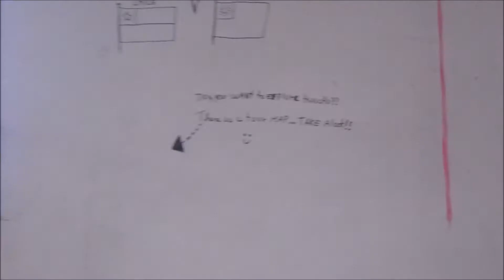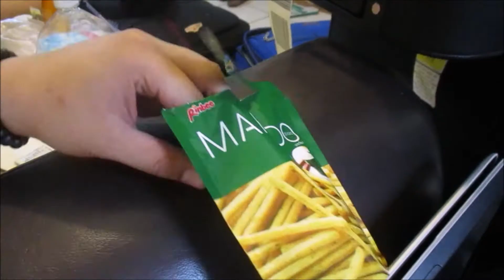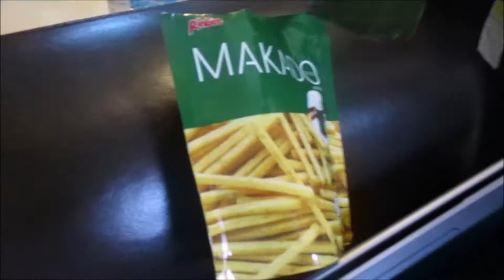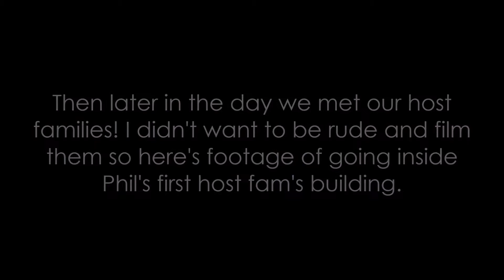Trip to Taiwan 2